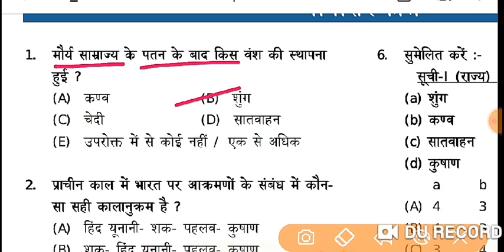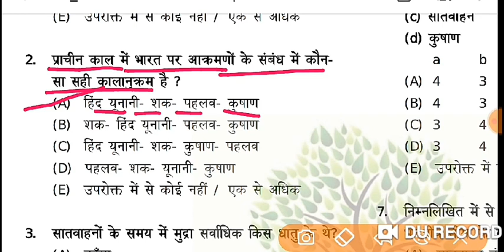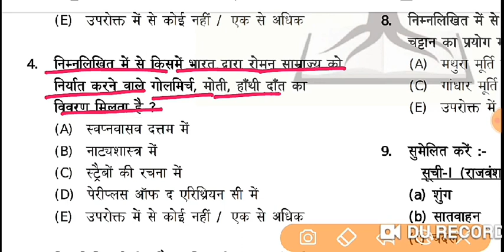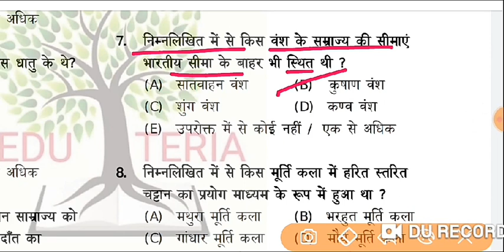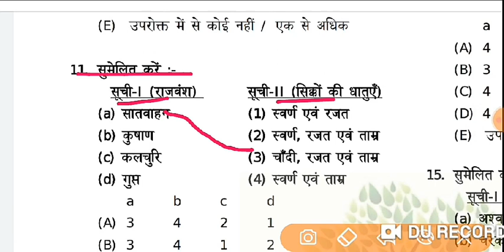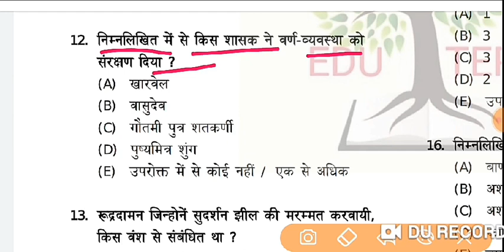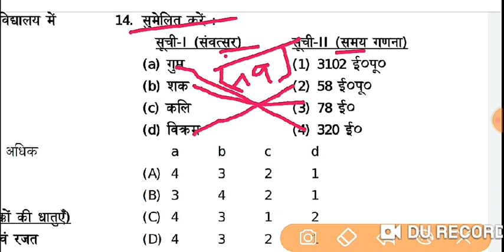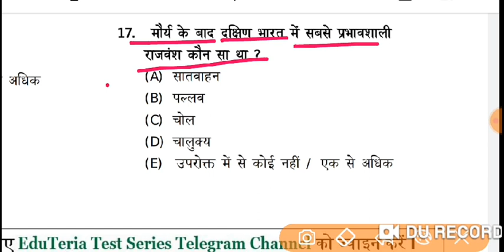मौर्योत्तर काल ; प्राचीन भारत भाग 9 ; Homework series